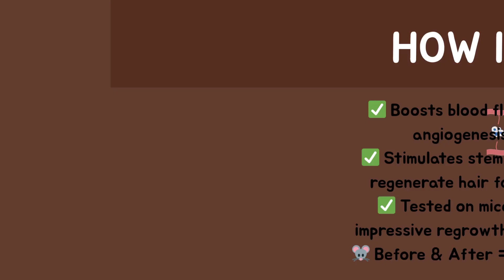Scientists Created a Sugar Gel That Regrows Hair?! | The Future of Baldness Treatment Explained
🧬 Can a sugar gel really regrow hair? The science says… maybe YES.
In this video, we break down a fascinating breakthrough in regenerative medicine: a sugar-based hydrogel that has shown promising results in reactivating dormant hair follicles in lab tests.
🔍 Learn how researchers used natural sugar polymers (polysaccharides) to mimic the body’s extracellular matrix, support stem cells, and promote angiogenesis—key processes in hair regrowth.
💥 This could be a game-changer for people suffering from baldness, especially androgenic alopecia, offering a potential alternative to minoxidil or finasteride… without the side effects.